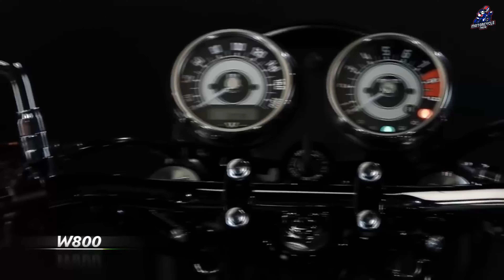2025 ALL NEW KAWASAKI W800 UNVEILED!!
Kawasaki honors its 50-year dynasty with a timeless and contemporary motorcycle. This model offers a unique riding experience for two-wheel enthusiasts by skillfully blending cutting-edge engineering with classic design.

With a 773 cc air-cooled parallel-twin engine, the W800 ABS can produce 48 horsepower at 6,000 rpm at its maximum output. At 4,800 rpm, maximum torque of 62.9 N m is achieved, delivering a strong and smooth response throughout the rev range.